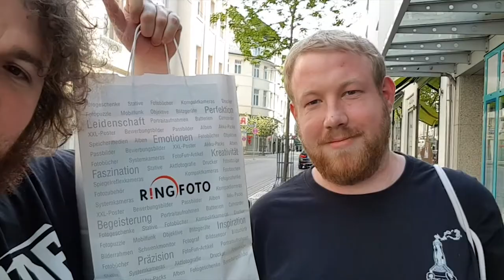VLOG #4 1 Ligaspiel der Eschweger Legionäre, Vega V Tour und Sony A7RII Kauf und Test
VLOG #4

Wir sind beim 1. Ligaspiel der Eschweger Legionäre um die Videoanylse zu drehen, besuchen das Vega Konzert anlässlich der V Tour in Kassel, als kleinen Vorgeschmack für das Finale in der Batschkapp im Juni und erklären euch warum wir eine neue Kamera gekauft haben und testen diese gleich.